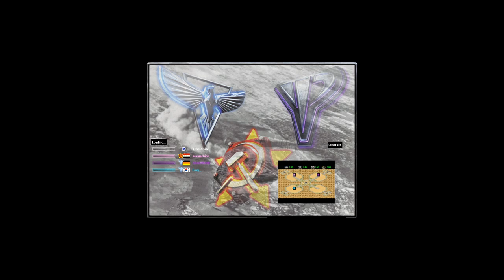Oil Derrick in Center - Remastered